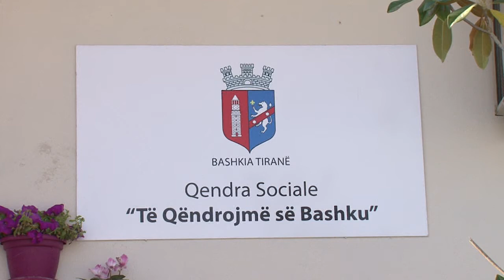Lumturimi i Nënë Terezës - Drekë e veçantë për personat në nevojë